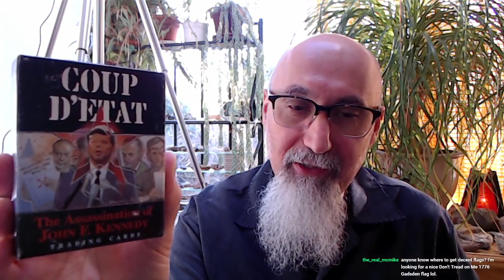CensorTube Intro to Current Events Live Stream Held on Feb 24, 2022: Russia Ukraine War & more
***CRYPTO***
▶️ As well as Cryptocurrencies:
Bitcoin (BTC): 1Peam3sbV9EGAHr8mwUvrxrX8kToDz7eTE
Bitcoin Cash (BCH): 18KjJ4frBPkXcUrL2Fuesd7CFdvCY4q9wi
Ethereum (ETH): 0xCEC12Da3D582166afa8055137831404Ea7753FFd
Ethereum Classic (ETC): 0x348E8b9C0e7d71c32fB2a70DcABCB890b979441c
Litecoin (LTC): LLak2kfmtqoiQ5X4zhdFpwMvkDNPa4UhGA
Dash (DSH): XmHxibwbUW9MRu2b1oHSrL951yoMU6XPEN
ZCash (ZEC): t1S6G8gqmt6rWjh3XAyAkRLZSm9Fro93kAd
Doge (DOGE): D83vU3XP1SLogT5eC7tNNNVzw4fiRMFhog
Bitclout: BC1YLinv7tYLFyNQDeB2uWiqXVTUtWQGYHreXxELq5F75oxrDgk8HYb

Peace.

chycho

Peace,

chycho